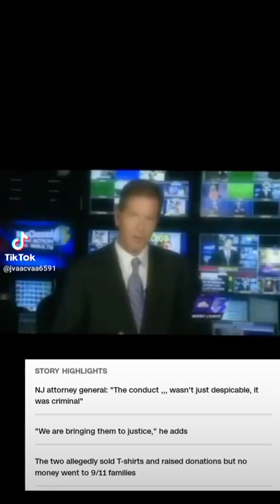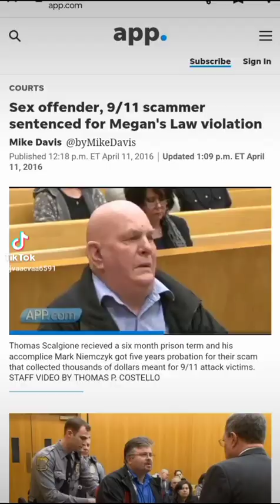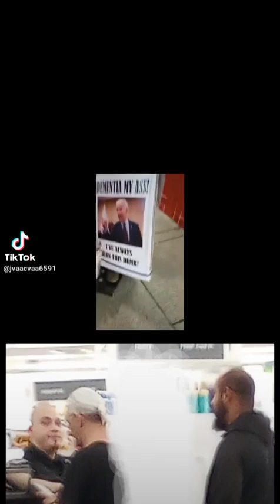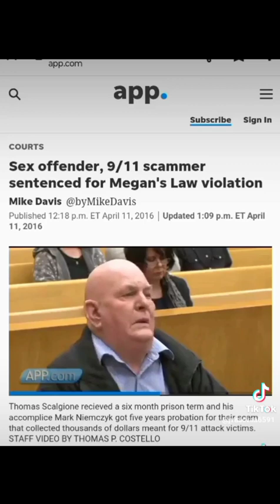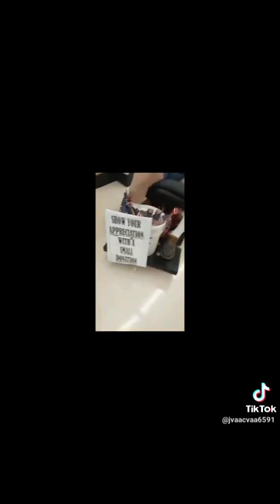newjersey lasvegasstrip goldenknightstanleycup scammerawareness